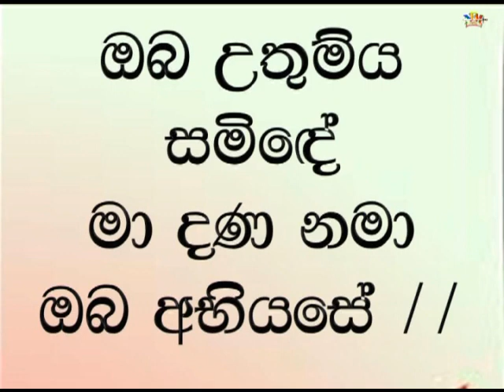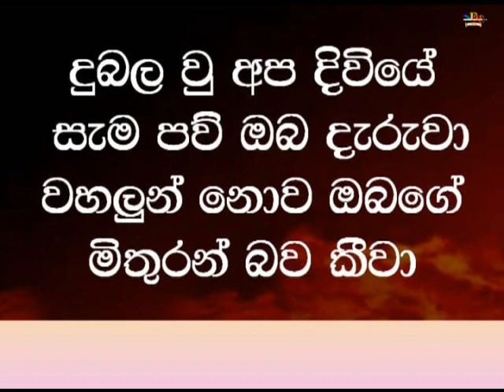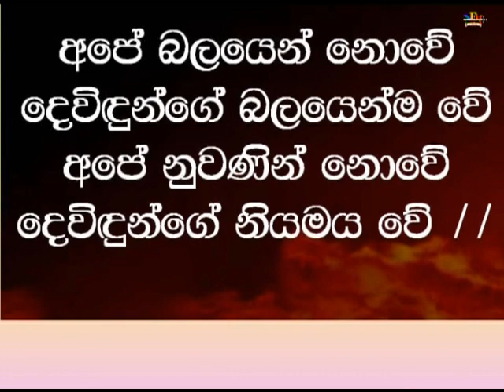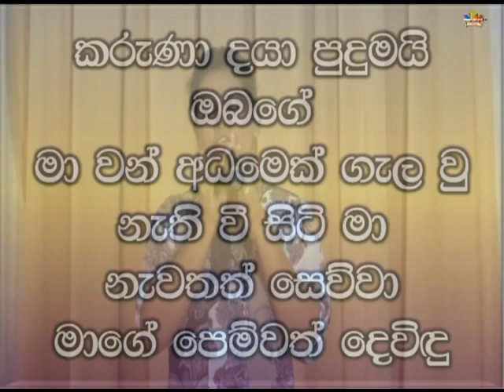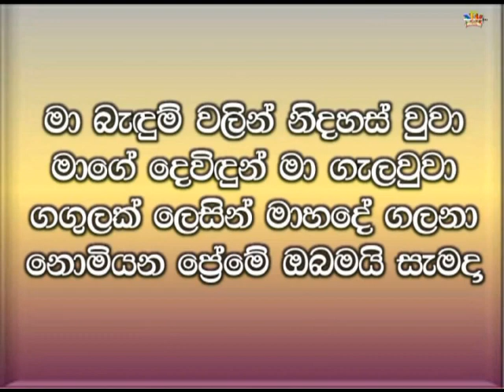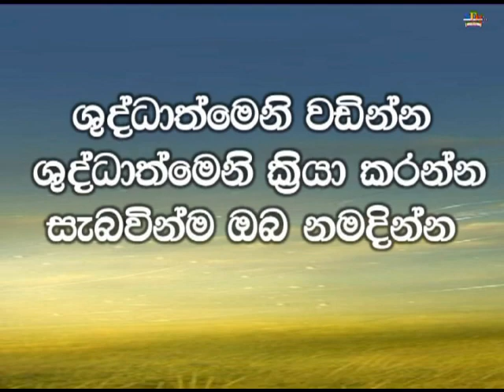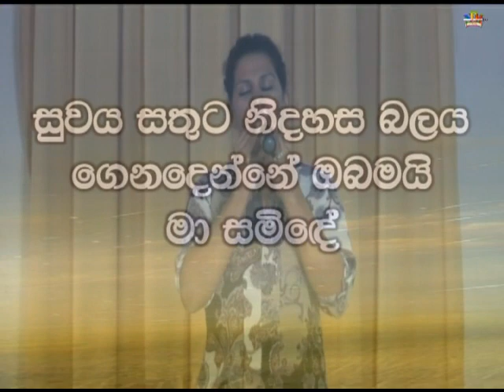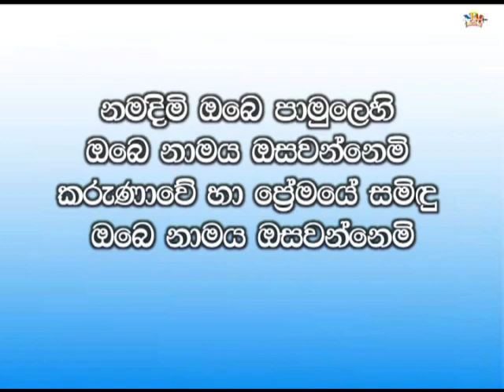2017 දෙසැ 03.... වහල්කමින් මිදීමට නම්.... කඩුවෙල දේව මෙහෙය...